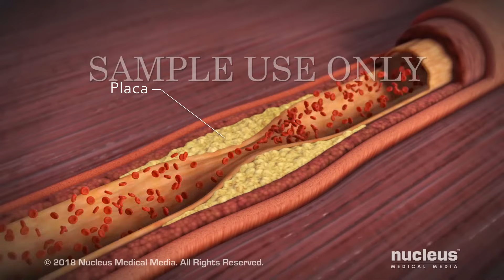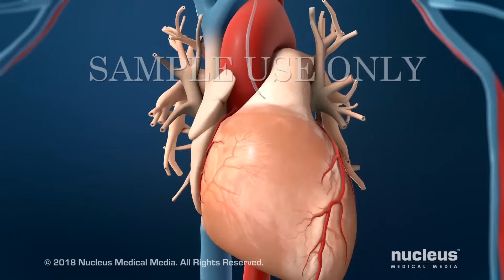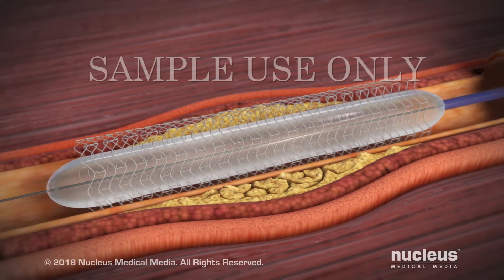Angioplastia de arteria coronaria (Vía radial)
MEDICAL ANIMATION TRANSCRIPT: El procedimiento de angioplastia coronaria tambin se conoce como intervencin coronaria percutnea, el procedimiento se realiza en vasos sanguneos llamados arterias coronarias, estas arterias suministran oxgeno al musculo cardaco. El objetivo es restablecer el flujo sanguneo si una sustancia llamada placa estrecha significativamente estos vasos. Para comenzar el procedimiento, el mdico adormece la piel de la mueca, se inserta una aguja a travs de la piel y dentro de la arteria radial. A continuacin, se pasa un alambre gua flexible a travs de la aguja dentro de la arteria, luego, la aguja se retira, se cambia por un tubo pequeo y flexible llamado vaina. Esto permite el acceso a la arteria. Es posible que sienta presin cuando el mdico inserta la vaina, pero no la sentir mientras se mueve dentro de la arteria. A continuacin, el alambre gua se empuja hacia el corazn se pasa un tubo flexible llamado catter por encima del alambre para avanzar hacia las arterias coronarias. El progreso del procedimiento se verifica con un dispositivo de rayos x llamado fluoroscopio, en este momento el medico retira el alambre gua, luego el medico mueve la punta del catter justo dentro de la arteria coronaria para examinarla . Se inyecta un tinte especial dentro de la arteria, esto le permite al mdico verla mejor con el fluoroscopio. El tinte hace resaltar cualquier obstruccin en la arteria, si se encuentra un bloqueo significativo el mdico inserta un alambre gua dentro de la arteria. Un globo en la punta del catter se mueve a lo largo del alambre hasta el bloqueo. Cuando el globo se infla expande la arteria y mejora el flujo sanguneo. Es posible que sienta algo de molestia en el pecho mientras esto sucede. A continuacin, el mdico desinfla y quita el globo. Se puede colocar un tubo de malla de alambre, llamado stent, en la zona tratada; el stent ayuda a mantener la arteria coronaria abierta. Su mdico elige el stent del tamao adecuado que se comprime sobre un globo. El stent se coloca dentro de la arteria sobre la misma gua, cuando el globo se infla el stent se expande y se fija en su lugar. Despus de retirar el catter con el globo, el stent permanece en su lugar para mantener la arteria abierta. Al final del procedimiento la gua se quita. Para obtener ms informacin sobre la angioplastia de arteria coronaria hable con su proveedor de atencin mdica.

ANCE00174es